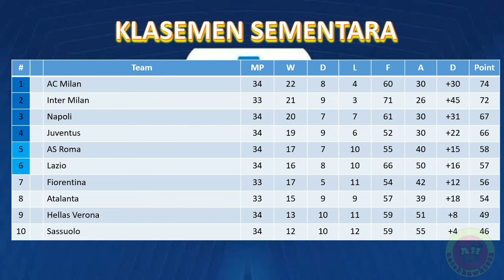Jadwal Liga Italia Malam Ini │ Bologna vs Inter Milan │ Fiorentina vs Udinese │ Pekan 20 Tunda │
Fiorentina vs Udinese
Atalanta vs Torino
Bologna vs Inter Milan